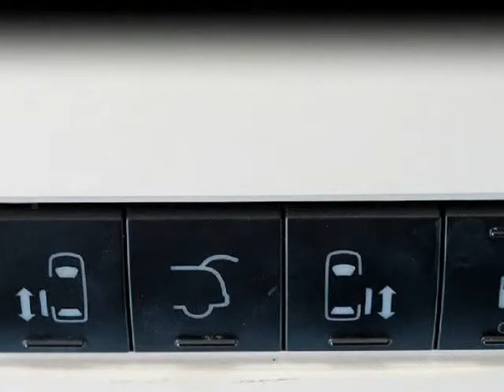2008 Dodge Grand Caravan 4dr Wgn SXT (Palm Desert, California)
Auto Desert
74990 Joni Dr A1
Palm Desert